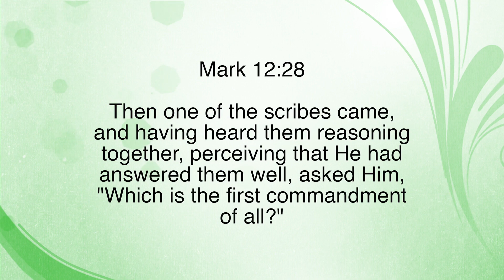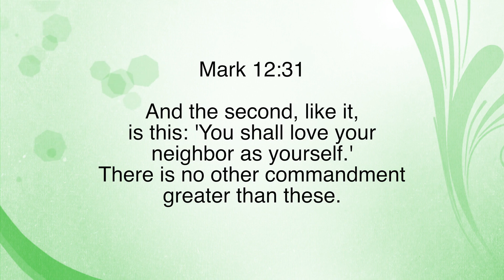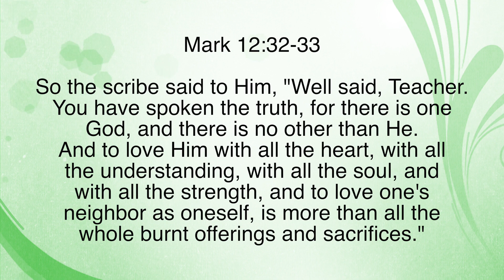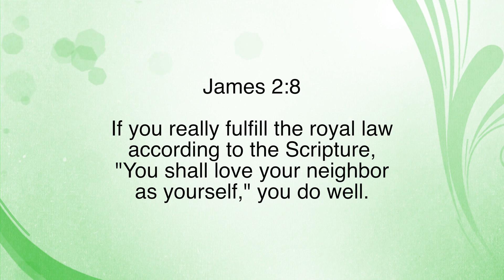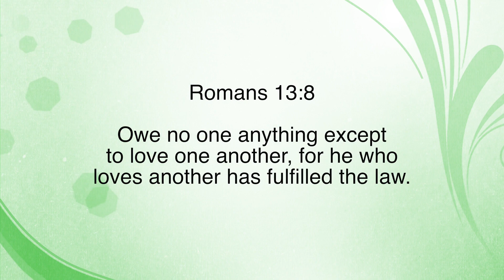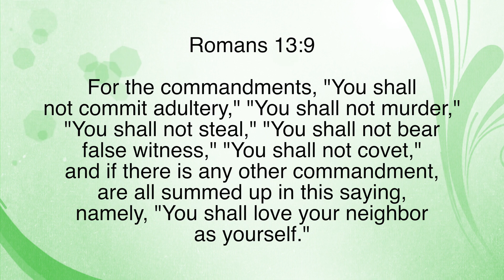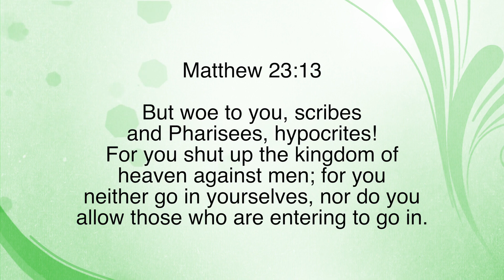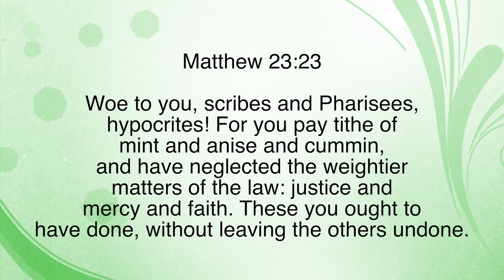Not Far From the Kingdom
Paul White teaching from Poplar Bluff, MO.